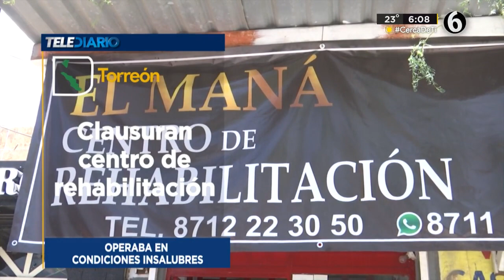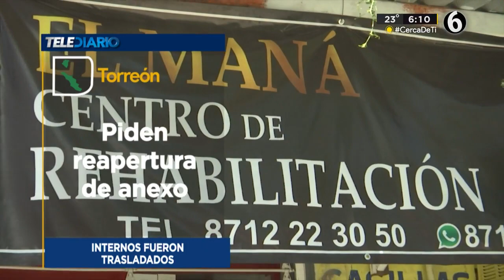Mujer cae en tapa de drenaje: se clava varilla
Una mujer cayó en una tapa de drenaje que se encontraba abierta; una varilla se le clavó en su pierna.